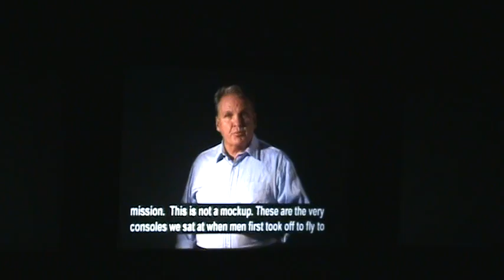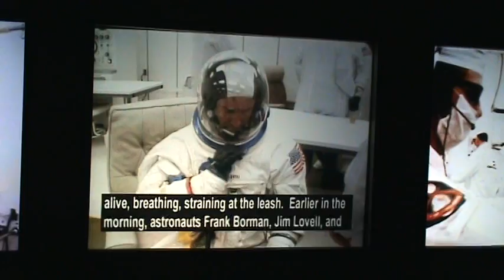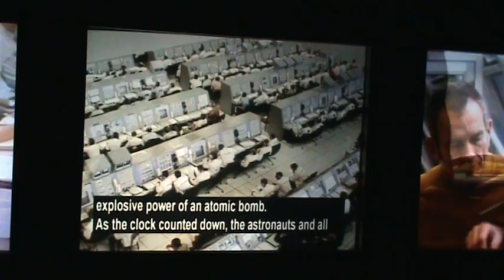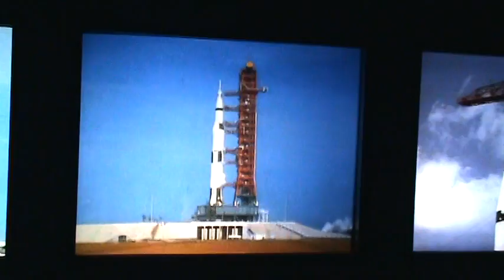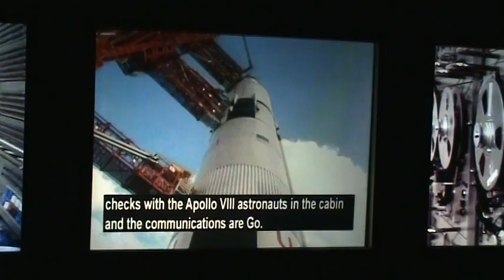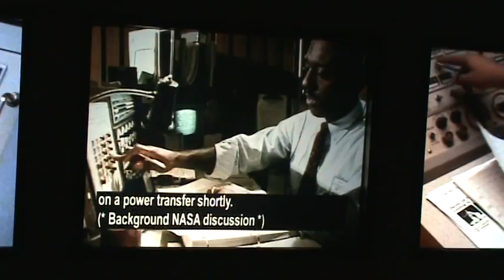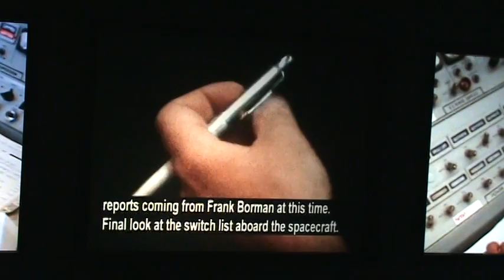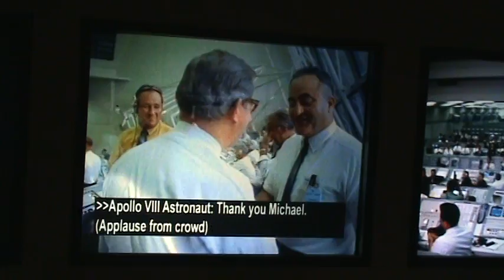NASA Apollo Launch Control and Documentary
The actual Apollo Launch Control Center at the Kennedy Space Center.